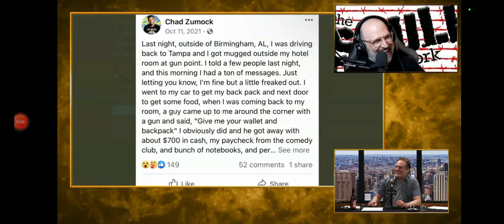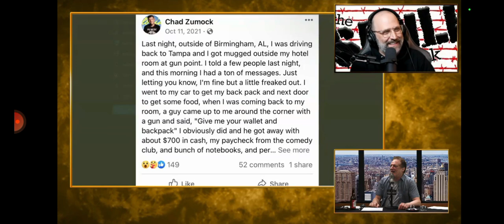Anthony Cumia And Shuli On Stuttering John Returning And Chad Zumock Getting Punched!!!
my reaction and thoughts on the former opie and anthony host talking with the former howard stern employee